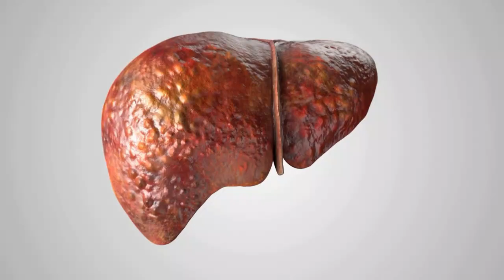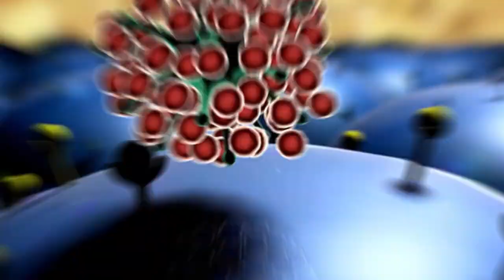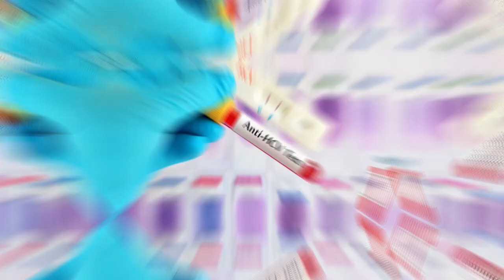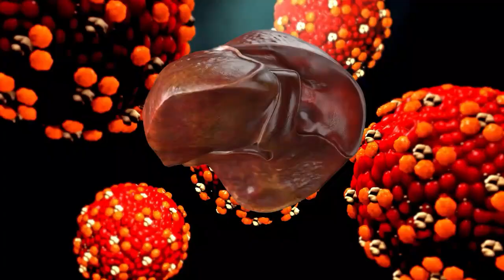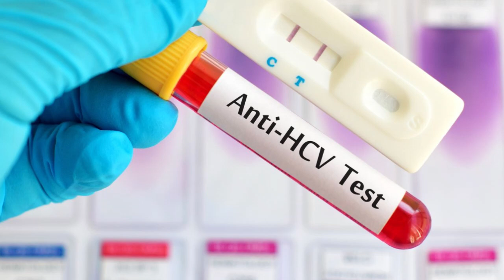Hepatitis C: Causes, Symptoms, Diagnosis and Treatment By Junaid Jamil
"Hepatitis C is a silent epidemic affecting millions worldwide. In this video, we dive deep into the causes, symptoms, and life-saving treatments of this liver infection caused by the Hepatitis C virus (HCV).

Learn about:
✔️ How Hepatitis C spreads and the major risk factors.
✔️ Early warning signs to watch out for.
✔️ Effective diagnostic tests and treatment options.
✔️ Simple ways to protect yourself and prevent this disease.

This video provides essential knowledge about hepatitis C, whether you’re looking for information to protect yourself or help a loved one.

Don’t wait for symptoms—education and awareness are the first steps toward prevention and cure.